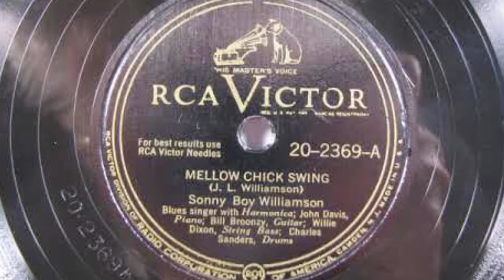Sonny Boy Williamson - Mellow Chick Swing Blues (1947 VINTAGE MUSIC)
I will also be happy to upload requests sent by you in the comments. This channel uploads music from 1898 to 1960 and has a catalogue full of vintage songs that you will love to listen to. I hope you have a great day!